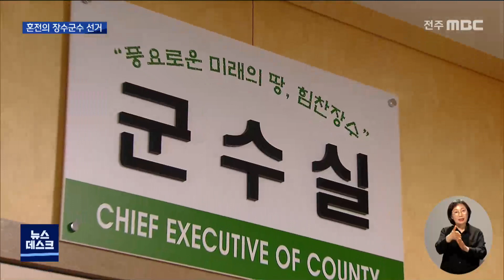"물고 물리는 싸움"..장수군수 선거 '혼전' | 전주MBC 220502 방송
◀ 앵커 ▶
민주당의 단체장 경선이 마무리되면서 이제 본선 대진표도 윤곽을 드러내고 있습니다.

전주MBC는 파란과 이변, 논란이 계속되고 있는 접전 지역을 골라 선거 쟁점을 키워드로 정리해보는 시간을 마련했습니다.

오늘은 그 첫 번째로 장수군수 편인데요, 민주당 최훈식 후보와 무소속인 장영수 현 군수의 대결로 압축될 것으로 보였지만, 막판 또 다른 변수까지 등장했습니다.

◀ 리포트 ▶

[장수의 케네디 가문?]
지방선거 민주당 경선에서 앞서가던 양성빈 후보를 누르고 혜성처럼 등장한 최훈식 후보,

정치판에는 낯선 새로운 인물인데요,

사실은 4년여 전 장수군수를 역임한 최용득 전 군수의 집안 조카뻘이어서 가문의 대표로 설욕전에 나선 것 아니냐는 말이 나옵니다.

과거 최 전 군수가 뇌혈관 질환으로 말을 못해 불명예스럽게 군정을 마무리했고 남편을 대신해 부인이 군수 선거에 나섰다가 좌절된 일이 있었는데 이제는 집안 조카가 등장한 것입니다.

최 후보는 장수군 재무과장을 거쳐 전주시 맑은물사업본부장을 역임한 행정 관료로 지난해 7월 퇴직 후 군수 도전의 꿈을 키웠다고 밝힙니다.

[최훈식 /민주당 장수군수 예비후보]
"최용득 군수라는 후광도 좀 장점이 될 수 있지만 그걸 통해서 후계자라는 그런 오점도 남길 수 있다고 보기 때문에, 독자 영역을 구축해가면서 최훈식의 정치를 만들고 싶은..."

[불사조 현역 군수?]
부당 대출과 사기 등의 혐의로 경찰 수사선상에 올라 공천에서 배제된 장영수 현 장수군수,

그대로 주저앉을 수 없다며 무소속으로 재선 도전에 나서 화제를 몰고 있습니다.

장 후보는 시세의 두 배에 달하는 농협 대출을 받기도 했고 업무 추진비를 몰아줬다, 특정인을 채용했다는 의혹에 곤욕을 치른 바 있습니다.

또 경선 직전 브로커 녹취록 사건까지 불거지며 논란의 중심에 다시 서기도 했습니다.

장 후보는 이런 여러 의혹에 결백을 주장하며 당선된 뒤 유죄 판결을 받으면 스스로 물러나겠다며 배수진을 치고 있습니다.

[장영수 /무소속 장수군수 예비후보]
"수사 중인 사람은 공천 심사에서 배제된다는 그것 또한 존중합니다. 군민들에게 심판받고자 합니다. 열심히 4년 일했습니다. 그리고 저는 정말 무죄입니다."

[선거는 9회 말 2아웃부터...]
민주당 장수군수 후보 경선에서 2위에 머문 양성빈 예비 후보의 반격은 또 다른 변수입니다.

여론조사와 권리당원 투표 과정에서 최훈식 후보 측의 부정 선거 정황이 포착됐다며 중앙당에 재심을 신청한 것입니다.

[양성빈 /장수군수 예비 후보]
"불법, 금권, 타락 양상을 보이는 이번 장수군수 경선이 당원들의 노력과 지역 주민들의 열정을 제대로 반영했는지에 대하여 충분히 재고되어야. "

실제로 재심위에서도 양 후보의 의견을 일부 수용한 것으로 알려지면서 권리당원만으로 재경선이 치러질 수도 있다는 관측이 나옵니다.

지난해부터 연이은 이슈들로 뉴스를 장식했던 장수군수 선거는 여전히 한 치 앞을 내다보기 어려운 혼전을 거듭하고 있습니다.

MBC 뉴스 유룡입니다.